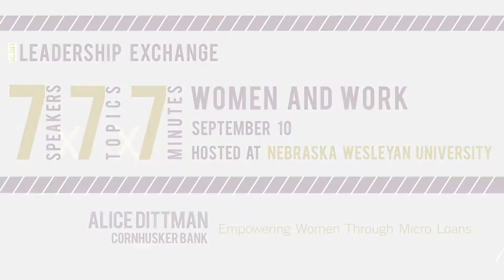ICAN Linoln 7x7x7 2015 | Speaker:Alice Dittman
Frost Media Group is a video production company out of Omaha, Nebraska.